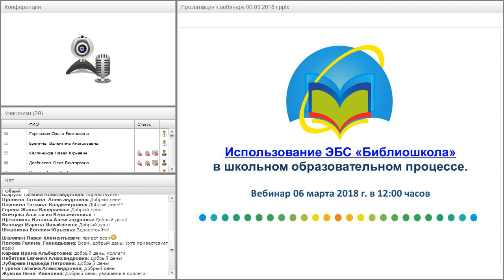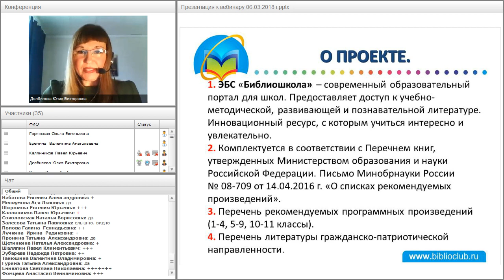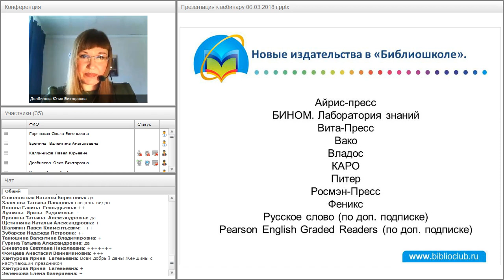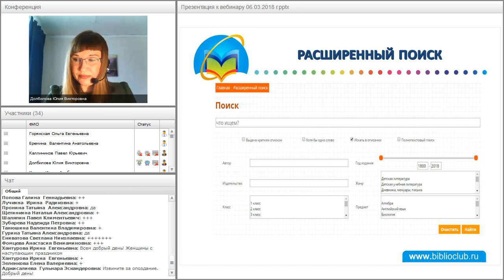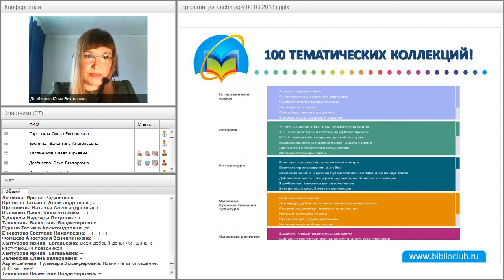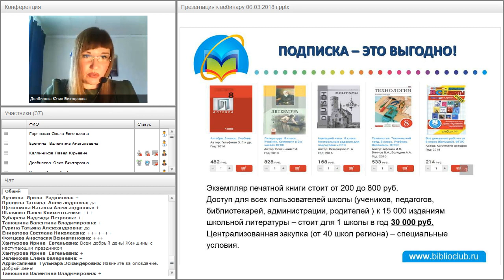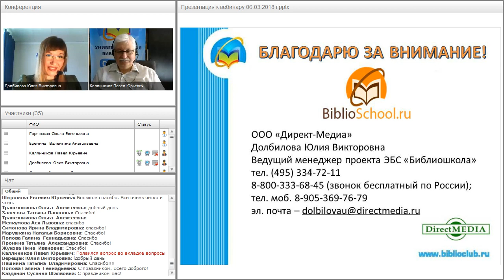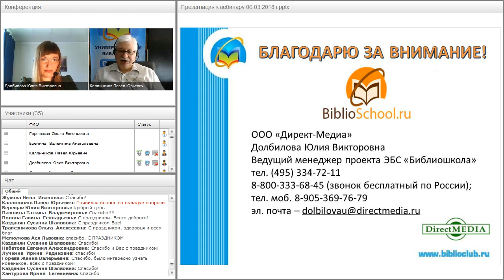Использование ЭБС «Библиошкола» в школьном образовательном процессе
Вебинар
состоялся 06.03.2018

Ведущая вебинара:
Юлия Долбилова, руководитель Приволжского филиала «Университетской библиотеки онлайн»